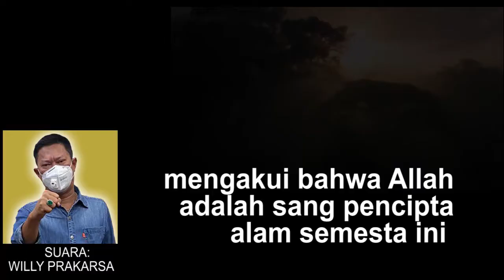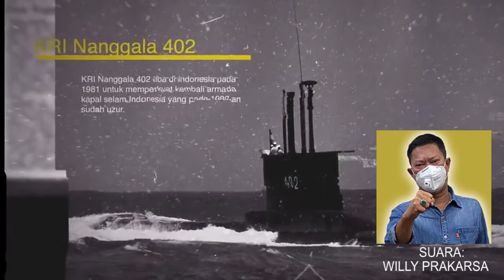Doa bersama untuk KRI Nanggala 402_by Willy Prakarsa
Aslmkm…Wr..Wb salam sejahtera, salam buat saudara-saudaraku, yang ada dipelosok belahan bumi persada nusantara.
Doa saya untuk kalian semoga kiranya Allah memberikan kesehatan lahir batin, keselamatan lahir batin dan kekuaran lahir batin.

Berkat dari rasa kepedulian dan keprihatinan, saat ini Indonesia khususnya dan umumnya negaranegara yang ada didunia Internasional.

 mengalami banyak cobaan yang datang silih berganti, perekonomian yang semakin carut marut yang kita dengar sangat memprihatinkan.

busung lapar dimana-mana akibat adanya virus corona, terlepas hal ini bagian dari konspirasi global atau tidak, maka sudah saatnya kita serukan penghuni isi dunia ini untuk saling memberikan bantuan pangan dan doa karena kita berkeyakinan sebagai mahluk ciptaannya mengakui bahwa Allah adalah sang penciptaalam semesta ini adalah tuhan kita bersama.

Saudara-saudara yang saya hormati, beberapa hari yang lalu betapa miris hati kembali sedih, duka nestapa tidak ada lagi pelipur lara dalam diri kita, kapal selam KRI tenggelam di selat Bali yang sampai saat ini Presiden Jokowi, Kapolri, Panglima TNI dan segenap lapisan masyarakatnya berupaya semaksimal mungkin untuk menemukan bangkai kapal selam KRI tersebut.

jadi oleh karena-Nya kita satu keyakinan, memiliki keyakinan Tuhan kita satu, kendati agama kita berbeda dalam agama tidak ada salahnya